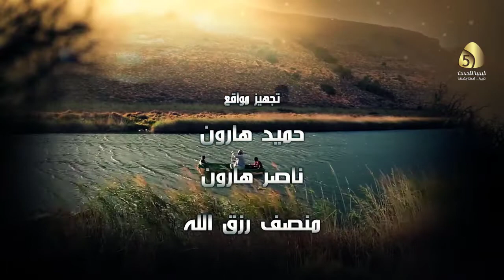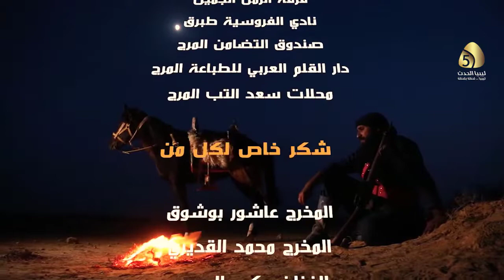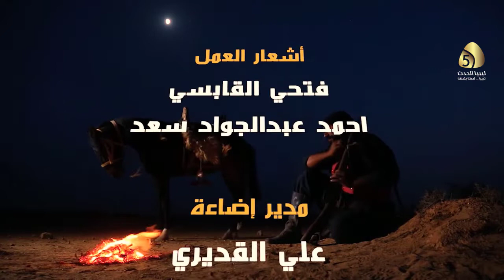مسلسل نقارش - الحلقة السادسة| 6